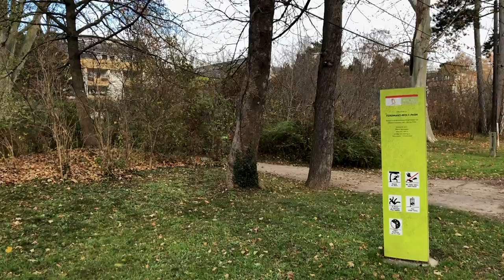OH, ANTH:ONY! - a performance short film about mental health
OH, ANTH:ONY! delves into the darkest pits of a fictional character's psyche. The internal monologue becomes a forever companion, an entity, a knowing sense. Strap in and strap on for this rollercoaster of emotions!
performance short film by NATHAN CHA, 2020
@nathanxcha / @nathancha_ on instagram

major thanks goes to Annett Hudasch for helping me film this beast, for her insights and forever wisdom (and of course: the gift of life).